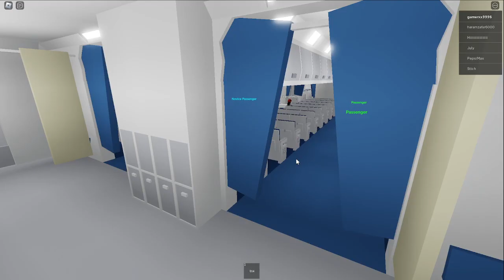roblox the story of an airplane 1 *horror* *crazy*